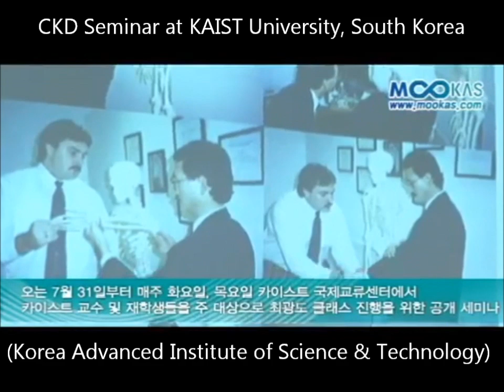KAIST University Choi Kwang Do Seminar (South Korea)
The Korea Advanced Institute of Science and Technology (KAIST) sponsored a CKD seminar for their students and professors on June 23, 2012.  KAIST is one of the most prestigious universities in Korea and is considered to be the top school for science and technology.  The seminar gathered much interest in and around the campus as it was titled, "Science Meets Martial Art."
Grandmaster Choi not only impressed the audience with his amazing techniques, but also with the in-depth explanation of the scientific principles behind each technique.
CKD classes are scheduled to begin July 31 at KAIST's International Center.